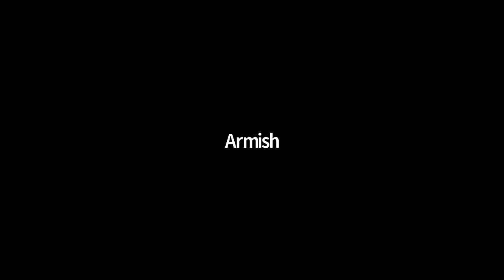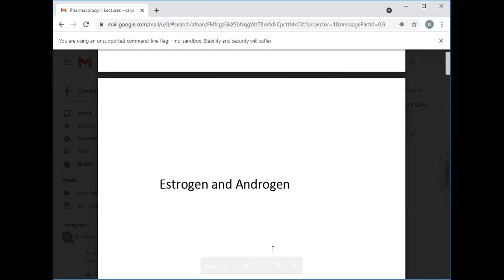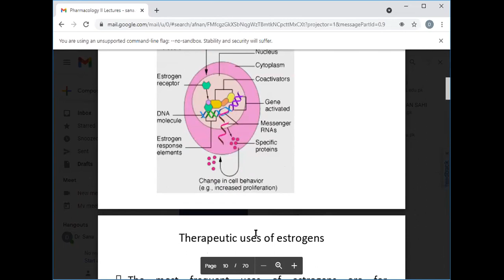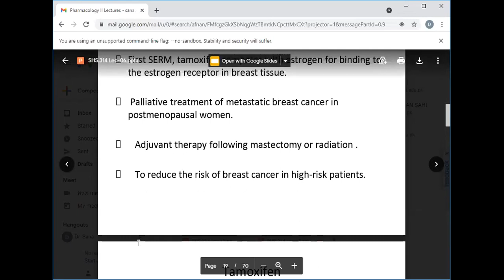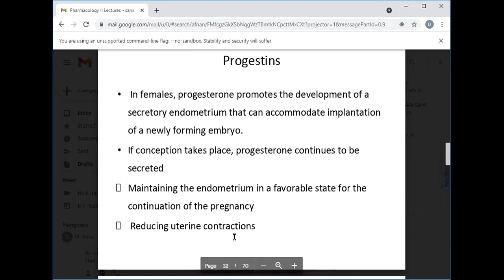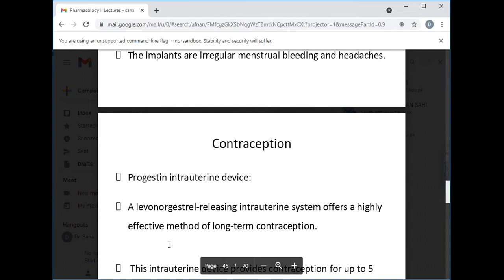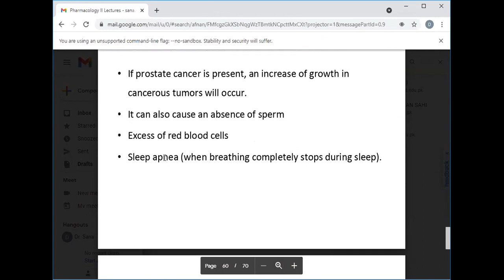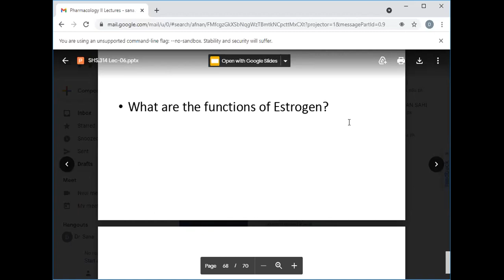Pharmacology 2 Lecture 8 | Pharmacology 2 Lec 8 | SHS 314 Lecture 8